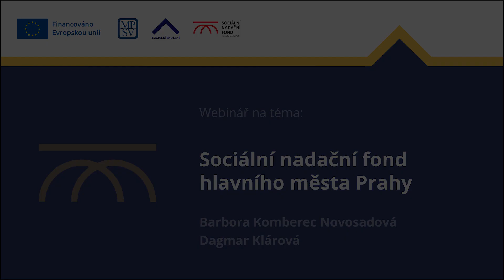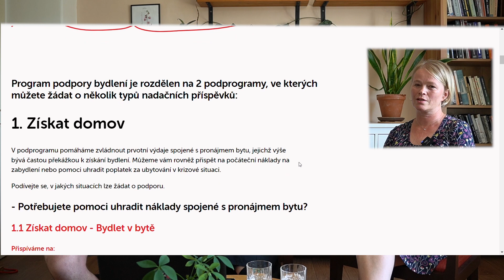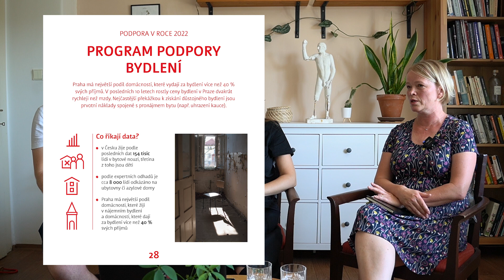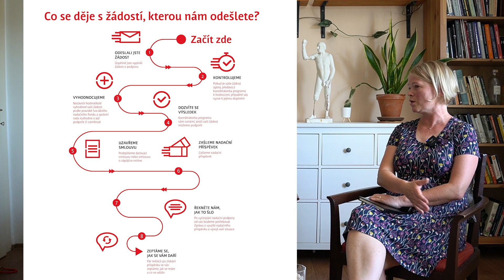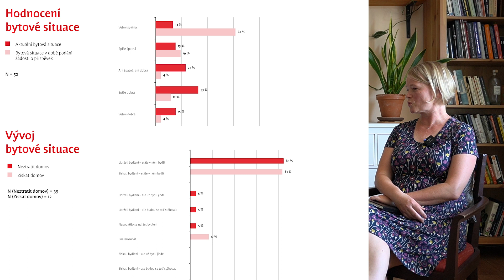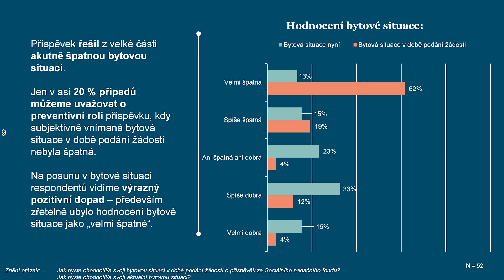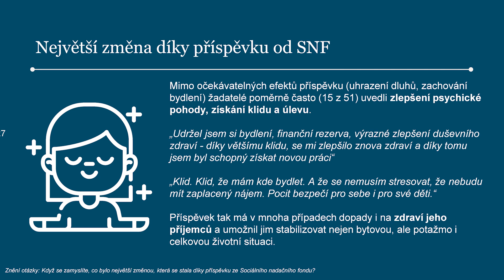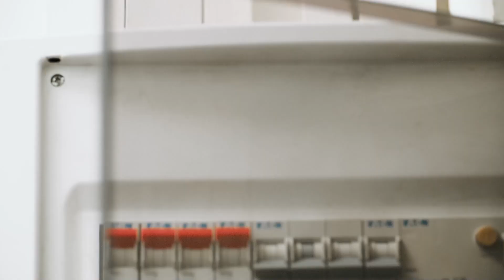Sociální nadační fond hlavního města Prahy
Rozhovor s Barborou Komberec Novosadovou a Dagmar Klárovou ze Sociálního nadačního fondu hl. m. Prahy o jeho činnosti a nastavení.

Obsah:
00:00 Znělka
00:25 Představení tématu a hostek webináře
01:00 Kdy vznikl Sociální nadační fond, kdo jeho vznik inicioval a za jakým účelem vznikl?
02:07 Můžete prosím představit program podpory bydlení?
06:00 Zapojujete do procesu rozhodování o udělení příspěvku nějak i majitele bytu? Zajímá vás, jestli vámi poskytnuté finance povedou skutečně k udržení si bydlení?
07:08 Spolupracujete s Úřadem práce ČR a jak máte spolupráci nastavenou?
09:24 Jak pracujete s tím, když půjčujete peníze zadluženým lidem, nebojíte se, že po vaší podpoře budou ještě více zadluženi než před ní?
11:32 Jak probíhá proces vyhodnocení, kdo dar nebo zápůjčku z fondu dostane?
13:32 Jaká je maximální částka, kterou darujete nebo půjčujete?
14:31 Kolik jste dostaly za dobu vaší existence žádostí a kolik jste jich uznaly?
16:08 Pomáhají peníze ze Sociálního nadačního fondu lidem udržet si bydlení?
19:15 Jaké domácnosti vás žádaly o peníze a z jakých důvodů se dostaly do těžké situace?
21:29 Proč by měl nadační fond platit cizí dluhy?
25:27 Jsou i jiné podobné fondy v ČR?
27:02 Jak získáváte peníze do vašeho fondu?
28:58 Váš nadační fond administruje také výplatu prostředků v souvislosti s nárůstem cen energií. Komu je příspěvek určen a jaké jsou podmínky pro žádost o něj?
30:58 Narazili jste za rok vašeho fungování na něco, co se ukázalo jako slepá ulička? Dělali jste v průběhu fungování nějaké změny v nastavení fondu?

Toto vysílání je součástí projektu MPSV „Podpora sociálního bydlení a jeho systémové zavádění v ČR “ (realizován v rámci OPZ+).

Více informací najdete na webu a na FB stránce „Sociální bydlení v ČR“

Poznámka: informace prezentované řečníky či dalšími účastníky ve videu nebo v diskusích jsou jejich vlastními názory a nemusí se shodovat s názory MPSV.